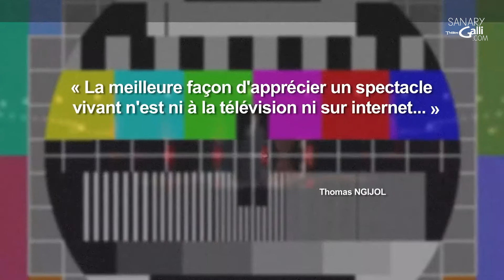Thomas Ngijol | Dimanche 30 Octobre 2022 | Théâtre Galli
" Expression orientale utilisée pour désigner une lueur particulière dans le regard qui semble être la marque d'un authentique guerrier. En astrologie chinoise, l'individu né sous le signe du Tigre est considéré comme " enflammé, dynamique, audacieux, impulsif, actif, un peu kamikaze, prenant des risques inutiles pour le plaisir et le panache "

Cette expression ne correspond évidemment pas au profil de Thomas Ngijol mais a pour elle, cinq ans après " 2 ", de l'inspirer à remonter sur scène et à reprendre les routes de France.

Tarif : 34€
Abonnés & CE : 30€*
*nombre de places abonnés /CE limité par la production